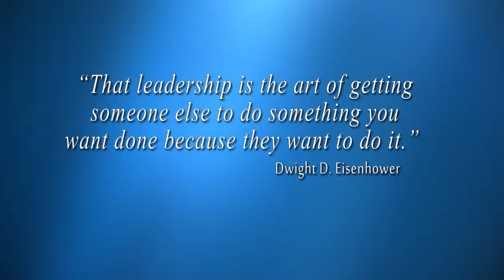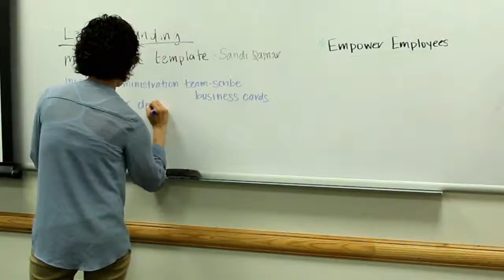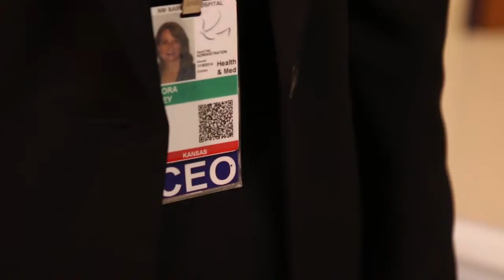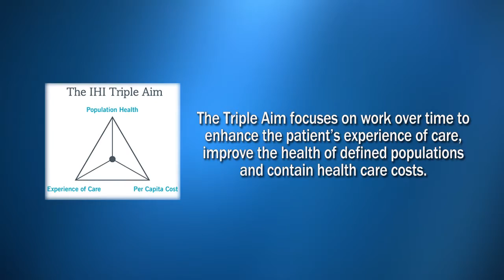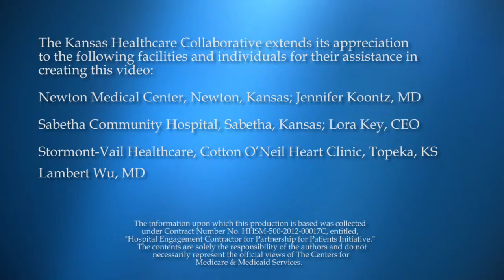Kansas Healthcare Collaborative Information video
Video Done By Alexander Video Productions